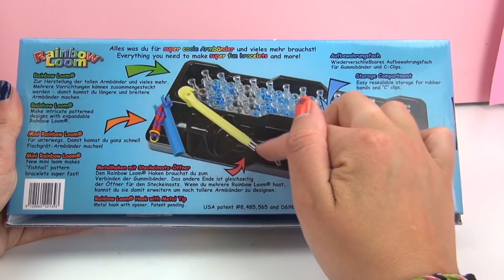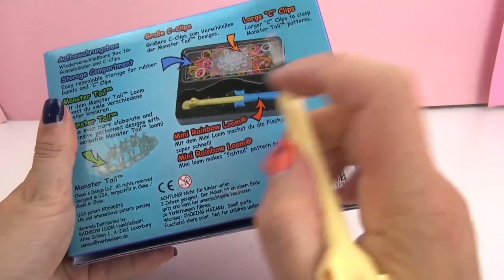unboxing rainbow loom en español - Colección de Rainbow Loom